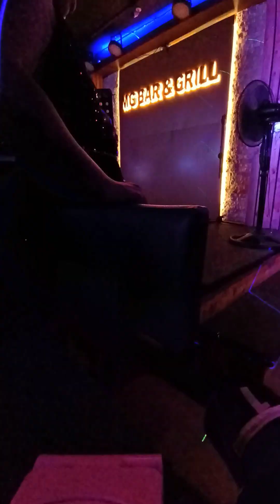Rhayna Diva Mini Concert At MG Bar And Grill,,,,,